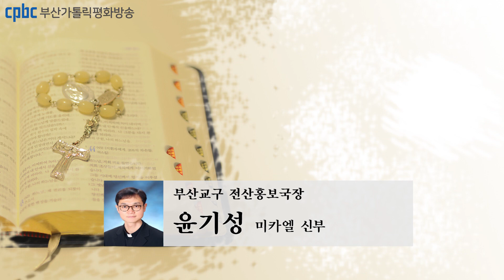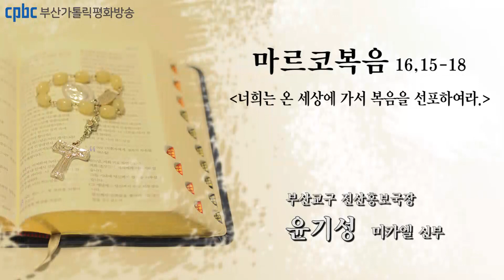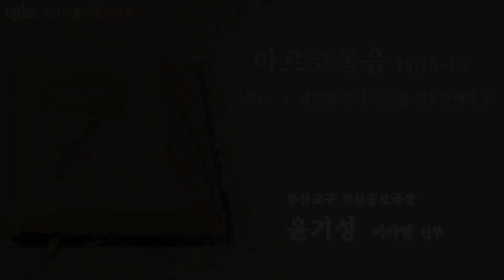오늘의 강론(2022.01.25) - 부산교구 전산홍보국장 윤기성 미카엘 신부님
그때에 예수님께서 열한 제자에게 나타나시어 그들에게 이르셨다.
“너희는 온 세상에 가서 모든 피조물에게 복음을 선포하여라.
믿고 세례를 받는 이는 구원을 받고 믿지 않는 자는 단죄를 받을 것이다.
믿는 이들에게는 이러한 표징들이 따를 것이다.
곧 내 이름으로 마귀들을 쫓아내고 새로운 언어들을 말하며,
손으로 뱀을 집어 들고 독을 마셔도 아무런 해도 입지 않으며,
또 병자들에게 손을 얹으면 병이 나을 것이다.”